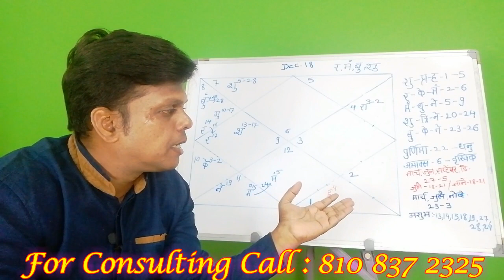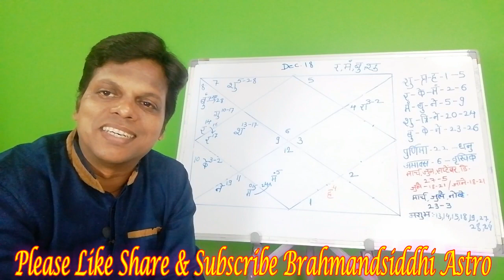Virgo Rashiphal For December 2018 कन्या राशिफल दिसंबर 2018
मित्रो इस विडोमे कन्या राशि दिसंबर 2018 का राशिफल दिया गया है | ग्रह बदल , उनके परिणाम , आपकी मनस्थिति , जीवन का कोनसा क्षेत्र कम्पित होगा , शुभ / अशुभ दिन , ग्रह योग सभी की जानकारी दी गयी है